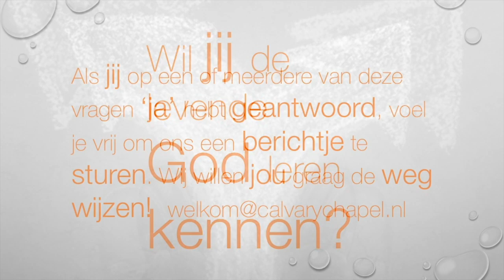Echte vriendschap Spreuken 20016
Een van de dingen dat ik erg jammer vind is dat door de jaren heen veel woorden hun oorspronkelijke betekenis kwijt zijn geraakt. Een zo’n woord is ‘vriend’.

Tegenwoordig, als je iets aan het doen bent en wanner zelfs een wildvreemde datgene niet bevalt, dan zeggen ze tegen jou: ‘Luister, vriend daar moet je toch echt mee ophouden!’

Wat vooral ook in onze tijd een ding is, is het idee van een Facebook ‘vriend’. Ik heb door de jaren heen iets van 1.100 Facebook ‘vrienden’ gekregen.

In beide gevallen heeft het woord ‘vriend’ een hele andere betekenis dan wat er oorspronkelijk mee bedoeld werd.

En door dit soort kaping van woorden of verbastering van woorden, raken wij helaas de zuivere betekenis van woorden kwijt. En zo is iedereen bij wijze van spreken je ‘vriend’.

In deze studie gaan we in de Spreuken kijken naar wat de Bijbel ons te zeggen heeft over echte vriendschap, vriendschap in de meest zuivere zin, vriendschap zoals God het bedoeld heeft.